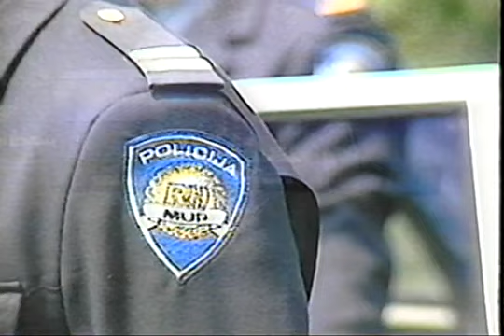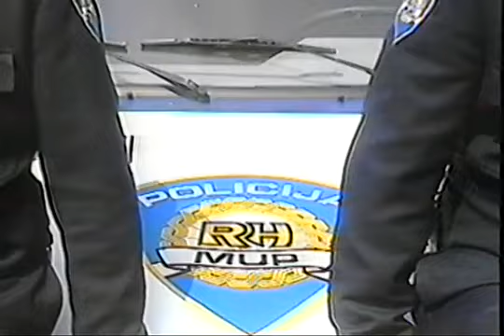MLADEN KVESIC GARDA MIX FULL VHS